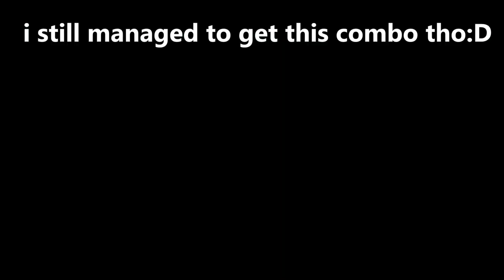what its like fighting the best AS player..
Tags (ignore): Found This Desc From Cruh And Cheetahh I am gonna just copy paste half of this from a Cruh video for keywords Jirz doing the latvian strat block hit on minecraft the bridge while cruh explains not on cruhbridge though parihs edates jirz but thats aight while buckybarr hosts buckytour finals with pavkin and speedtoggled and lmblitz going xin69 on their oof oh and I should probably also put Trycs and Sammygreen and Turtilz and itzglimpse and NotNico and Mellomelt and TapL and Preston and Grian and Stimpy or Marcel or Stimp and Hurtin and AreuMadLoL and Derpled and Doogile and Purpled and I am luvonox confirmed I moonwalk and godbridge sometimes and telly bridge but I suck at it and I am playing on Hypixel and it is NOT minecraft man hunt or manhunt and I am not dream against sapnap badboyhalo and skeppy against 1 or 2 or 3 or 4 or 5 or 6 or 7 hunters and its Not Minecraft But Water Rises or Minecraft But Lava Rises or any other but challenge like that This is NOT a speed run speed runner of Minecraft against a killer assassin and Im gonna steal this from areumadlol he responded to my tweet with this Hypixel YouTubers I enjoy to watch in the Minecraft PVP Hypixel Bedwars Skywars Community are Derpled Cooldude951 Turtilz Evakz Purpled Gamerboy80 SammyGreen Astelic Technoblade RKY Guiny  areumadlol Zyphalopagus Zyph iTMG Target3DGaming no way Jonah Ryan 1v1 Manhunt Youtubers, lunar client, badlion client, forge, 1.7.10 forge, 1.8.9 forge, hack download, vape.gg, vape download, vape v4, vapev4, vape v4 crack, vape cracked, vape free download, vape lite, vape lite cracked, free vape crack, minecraft, minecraft pvp, pvp, 1.7.10, fps boost, fps boost 2020, fps boost 2021, hypixel, cheating on hypixel, hypixel hack, minemen club, mmc, Misoka, Misoka, misoka, Misoka, Misoka, minemen, pvpland, anticheat, killaura, hacker, reach, autoclicker, op reach, reach method, misoka, Misoka, misoka, misoka 0kb, regedit, regedit download, 0ms .bat, .bat, ziblacking, ziblackinggg, ziblacking regedit, verzide, verzide regedit, stimpy, marcel, stimpay, intel edits, meezoid, vape client, pack folder, pack bundle, texture pack, 16x, 32x, 64x, 128x, 256x, custom sky, custom sky release, anime custom sky, revenge series, vape v3, vape v2, vape v3 cracked, merryzz, Merryzz, merryz, meryzz, ziblacking troll, vape v4 badlion client, blc3.0, blc 3.0, vape v4 settings, hypixel fly bypass, screenshare, screenshare bypass, ranked skywars, ghost client, 60fps, 120fps, 240fps, 360fps, 480fps, 600fps, render settings, obs settings, ziblacking render settings, private autoclicker, combotage, combos, vape, skywars, bedwars, misplace, hack, glory, gt1030, gt 1030, gt1030 minecraft, hypixel ranked skywars, merzi, 5 potted, best dns, op regedit, dns, better hit detection, keyboard mousecam, mousecam, click sound, click sounds, god bridge, brezily bridge, moonwalk, shift bridge, drag click, jitter click, butterfly click, 100cps, 20cps, how to drag click, proof im legit, smooth, smooth render, pvp client, koid client, koid cracked, cheating, cheating with vape, merryzz, misoka, vape, hack client, aimbot, aimassist, velocity, scaffold, hcf, hcf base, nodebuff, combo, gapple, builduhc, sumo, archer, debuff, nightbot, spookay, funcraft, gommehd, mss, mtu, internet settings, how to get more fps, fps boost pack, 16x pack folder, anime pack bundle, connection settings, best render settings, resource pack, resource packs, sackboy_clank5, youtuber, verzide banned, banned, combo montage, gapple elo series, ft known players, combotage known players, S Tier Player, Hacking on MMC, Cheating on MMC, False Banned on MMC, Frozen on MMC, regedit tweak, regedit automatically closes, regedit anti kb, regedit administrator disabled, best regedit, minecraft gang member, masters division, Replay Mod montage, Replay mod, replay mod combotage, insane edit combotage, insane combotage, known players combotage, hypixel client, free ghost client, regedit, bcz regedit, best ww, ziblackinggg, ziblacking, combokira, zuiy, hcf montage, Meezoid, evanforty, eevay, combotage, long combotage, kohi packs, pack bundle, private pack release, vape settings release, shaders, rtx minecraft, shaders in 240 fps, 240 fps shaders, shaders in 60 fps, low end shader, minecraft rtx shaders, seus shader, kuda shader, how to download shaders